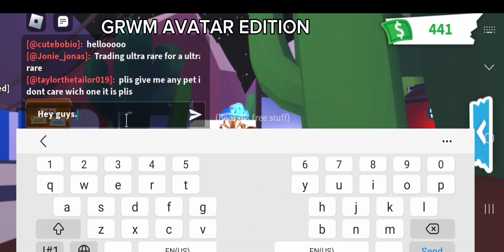GRWM [avatar edition]